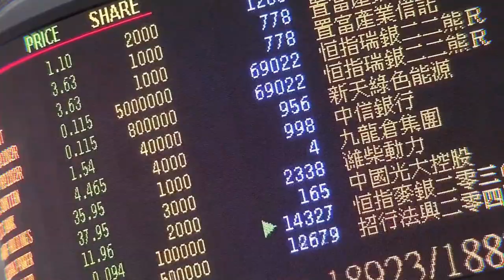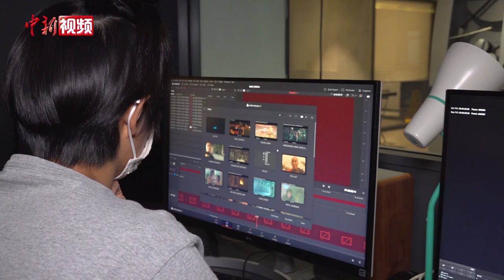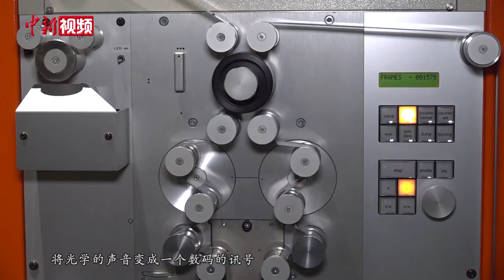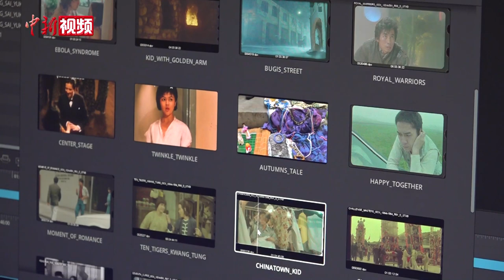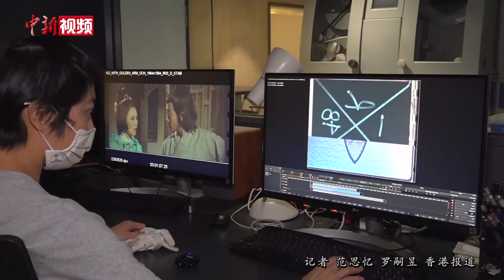香港电影修复师：与时间赛跑 让光影经典“重生”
在香港电影修复师郑子宏的眼中，这些观众耳熟能详的港产片对他来说有着特殊意义。胶片时代，港片兴盛、佳作不断。但随时光流逝，当年的胶片随之酸化、变质、霉变、褪色，不复昔日光彩。在郑子宏和团队的努力下，这些经典影片从一盘盘老胶卷化身成为超清鲜活的影像，时隔数十年后，被重新搬上影院的大银幕和时兴的4K流媒体平台，再度走进观众的视野。

在物理修复完成后，修复师便开始着手数字修复，先将胶片上的影像通过扫描转换成数字文件，再进一步处理画面的掉色、划痕、霉斑、抖动、闪烁、噪声等问题。作为视听的艺术，除了对光影的重现，对声音的还原也是尤为关键的一环。画面修复得越好，胶片的单声道声音就越单薄。

深耕电影行业30年，郑子宏见证了港片的成长与发展。

作为电影修复所的负责人，郑子宏和团队已修复过王家卫、吴宇森、杜琪峰、陈可辛等知名香港导演的电影作品共计50多部，也让电影修复师这一幕后工作被大众了解和认可。

刀片轻舞，胶卷转动，一方小小的工作台，是一份修旧如旧的经年坚守，亦是对文化的传承与发扬。（范思忆 罗嗣昱）